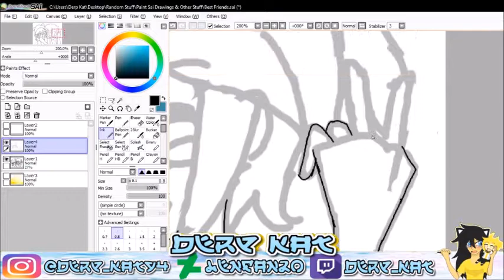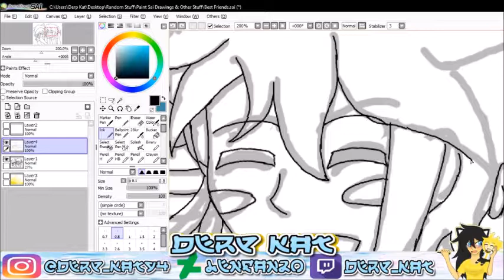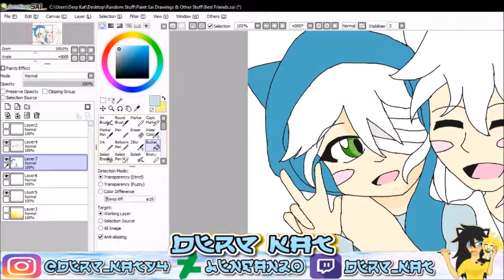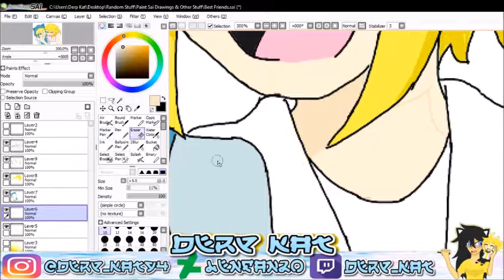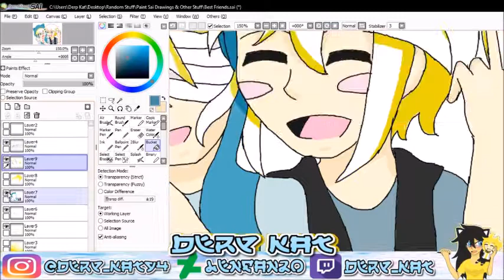A Picture to Remember ~ Len and Oliver Speed Paint!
Ok Im back!! with a long overdo speed paint!! We have the adorable Len and Oliver duo in this one!

Finished Drawing here!